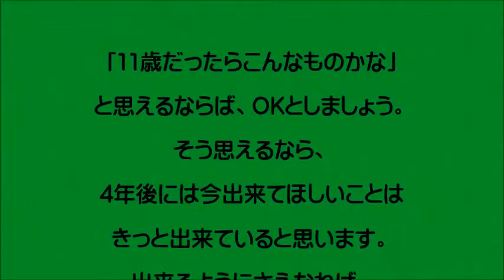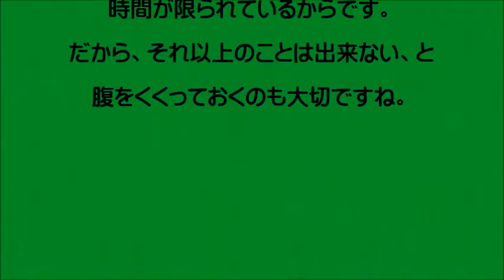【学習支援 診断】 ～4～5歳差し引いてそれでも問題ありならば～ 0248